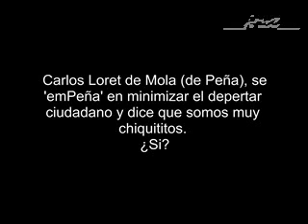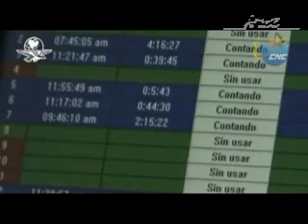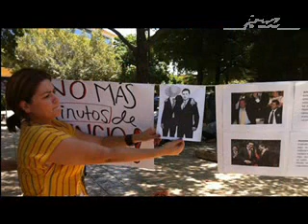Loret de Mola y sus comentarios sobre las redes sociales. Absurdos.